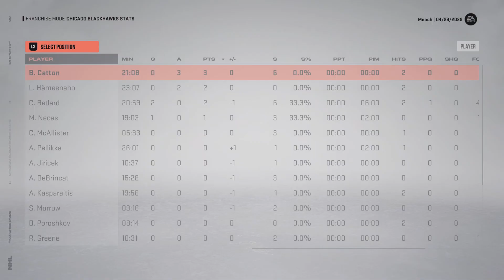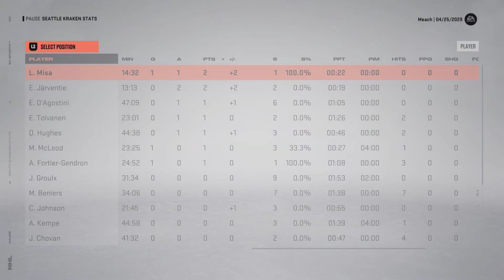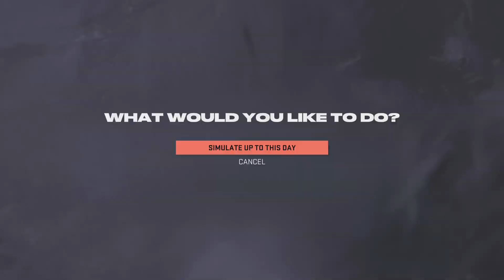NOT LIKE THIS! | NHL 23 Chicago Blackhawks Franchise Mode #21